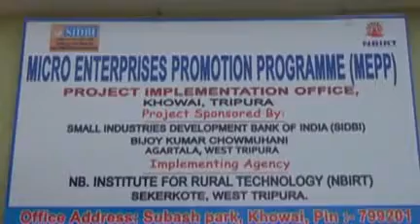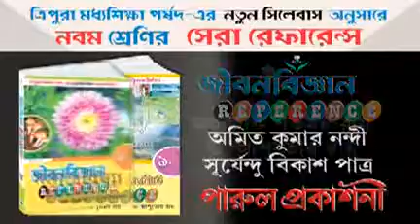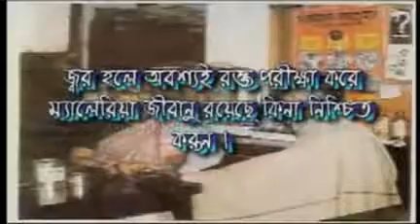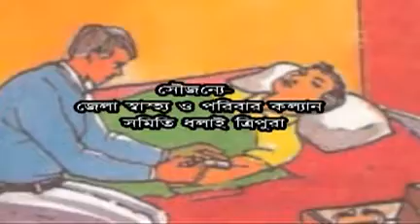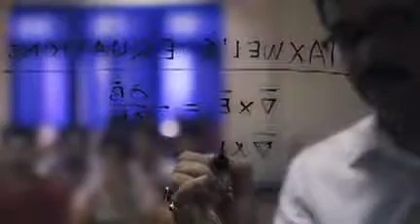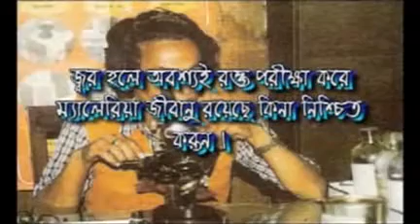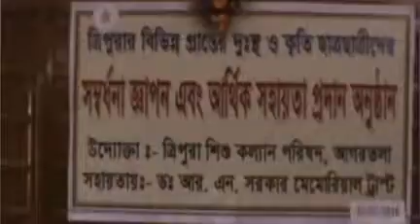04 07 16 KOK 2